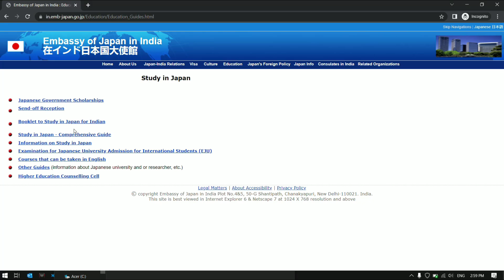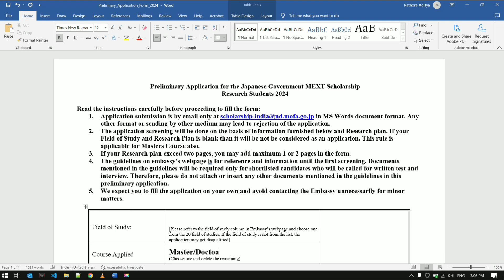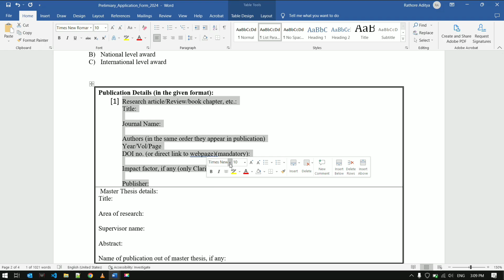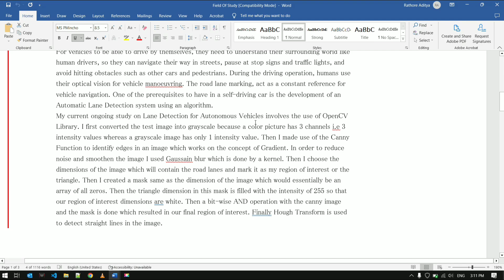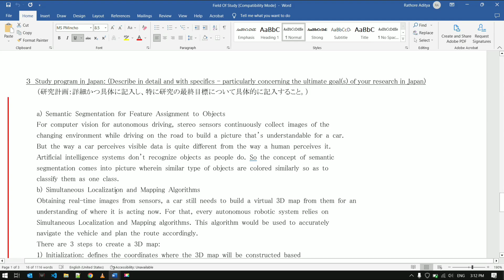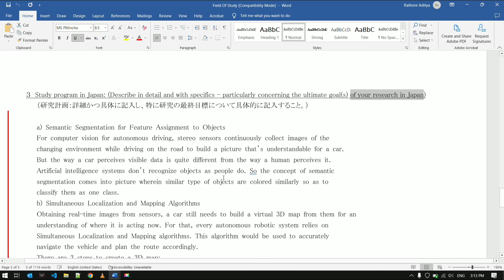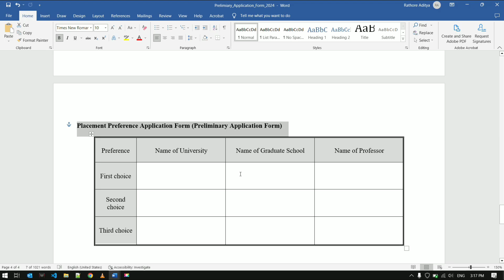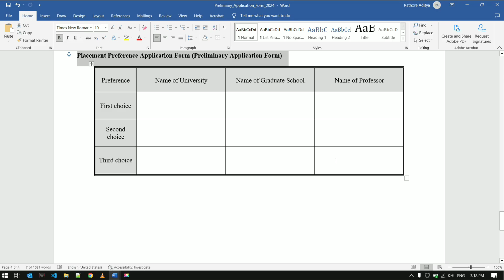How to choose a Research Topic. | MEXT Scholarship Prep. Filling the application form.